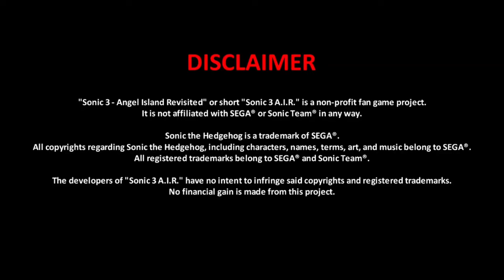Sonic the hedgehog 3, Angel Island Revisited: Zone 3, Marble Garden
Playing Sonic 3 A.I.R. as Sonic and Tails.
Outro sprite credits: the floor and the pillar belong to toby fox, the rest belongs to Sega + Sonic Team, the sprites were Edited by me.